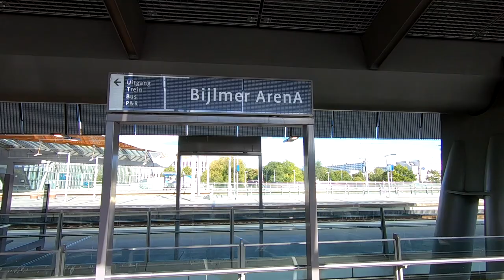Amsterdam Bijlmer ArenA Railway Station | 02/10/22 | NL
Amsterdam Bijlmer ArenA Railway Station. The Netherlands. 02/10/22.

Amsterdam Bijlmer ArenA (Dutch pronunciation: [ˌɑmstərˈdɑm ˈbɛilmər aːˈreːnaː]; abbreviation: Asb), previously named Amsterdam Bijlmer (1971–2006), is a railway station in the Bijlmermeer neighbourhood of stadsdeel (borough) Amsterdam-Zuidoost in Amsterdam, Netherlands. The station has five platforms and eight tracks; two for the Amsterdam Metro and six train tracks, along with a bus station. Train services are operated by Nederlandse Spoorwegen.

Originally opened on 24 May 1971, the station has been rebuilt twice. In July 2007, a large part of the rebuilding was completed and on 17 November 2007 the station was fully opened. The new station was designed by Grimshaw Architects of London in association with Arcadis Architecten.

The station arches over the ArenA Boulevard. The complex is almost 100 metres (330 ft) long, 70 m (230 ft) wide, and 30 m (98 ft) tall. It is mostly transparent, to blend in with the rest of the Boulevard.

The metro lines that stop at this station are Metroline 54 (Amsterdam Centraal – Gein) and Metroline 50 (Isolatorweg – Gein).

On 10 December 2006 the station's name was changed from Amsterdam Bijlmer to Amsterdam Bijlmer ArenA, to match its location (ArenA Boulevard), named after the nearby Amsterdam ArenA stadium (since 2018 known as the Johan Cruyff Arena), home of AFC Ajax. On the west side is AFAS Live and Pathé ArenA cinema with 14 screens and the newly built event venue Ziggo Dome. On the east side is Amsterdamse Poort.

Metro services are provided by the GVB. Line 50, the Ring Line runs between Isolatorweg and Gein. Line 54 the Gein Line runs between Centraal Station and Gein. Both lines generally run a 10-minute service from around 05:00 – 00:40. At weekends the service starts later and usually runs every 15 minutes.